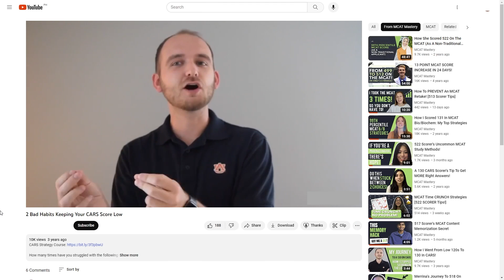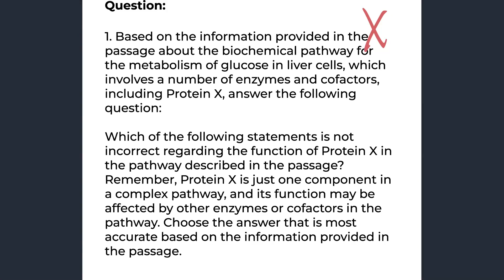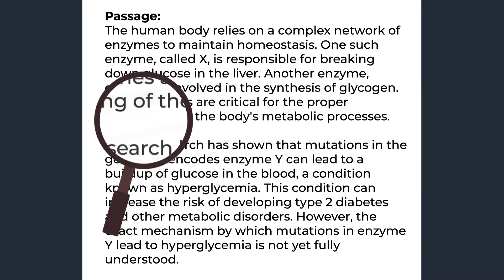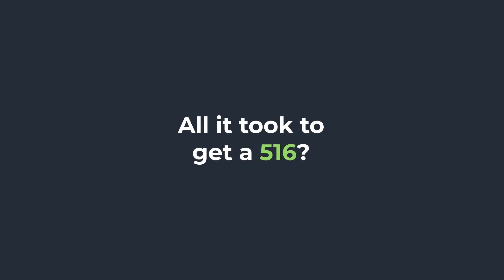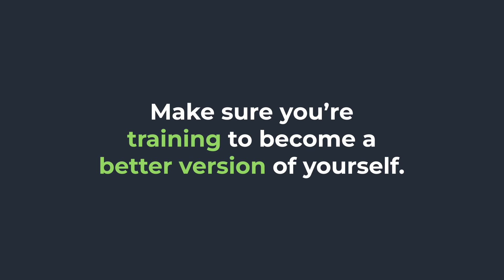How I Aced The MCAT In Only 30 DAYS!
✅ Get all free MCAT courses, practice passages, strategy emails, downloads, study notes, and more

Struggling to conquer the MCAT in under 30 days? Discover the powerful strategies and study plan that helped Shahar score an impressive 516 in just one month! Join him as he unveils game-changing techniques for targeted prep, efficient study, and maintaining mental clarity. Don't miss this inspiring journey toward MCAT success!

Let’s Connect!

Unlock all our free MCAT resources created by top MCAT scorers